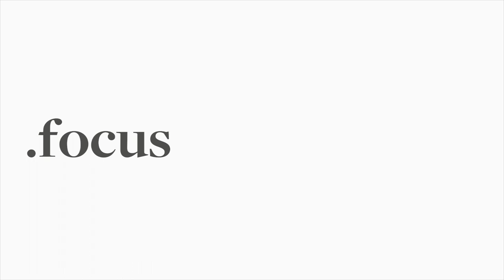Sbaragli e la Roubaix di Van der Poel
Un incontro al via del Lombardia, per tornare sulla Parigi-Roubaix del suo capitano alla Alpecin-Fenix, Mathieu Van der Poel. Così Kristian Sbaragli analizza la prova generosa e forse imprudente dell'olandese: «Non era al 110 per cento, poteva correre più al risparmio, ma voleva dare spettacolo. Mathieu è così. Prendere o lasciare».